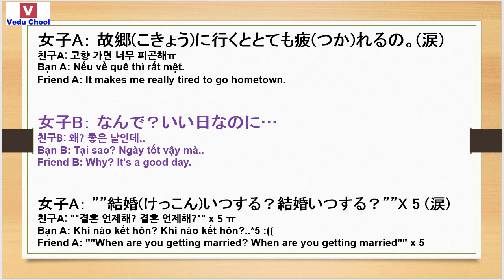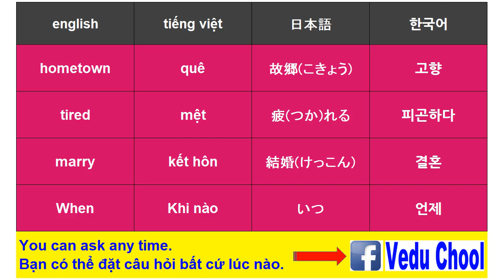20190130 học tiếng nhật bản 일본어중급 conversation Japanese ( Vedu Chool )